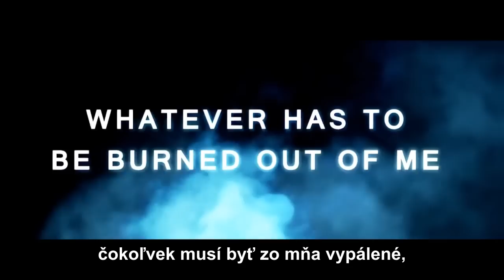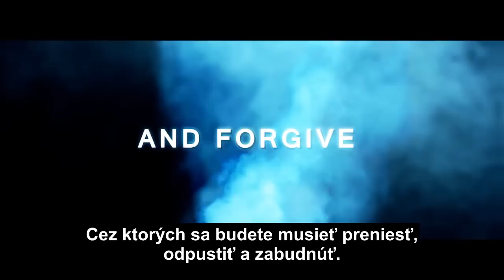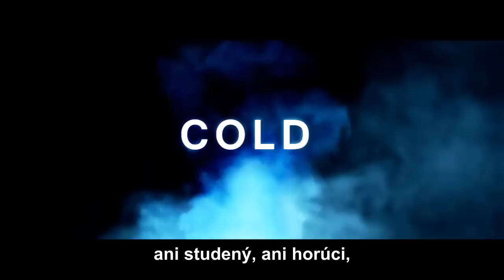Musíte zvíťaziť - Don Johnson (Slovak)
Zjavenie 3:21 - Tomu, kto víťazí, dám sedieť so sebou na svojom tróne, jako som i ja zvíťazil a sedím so svojím Otcom na jeho tróne.